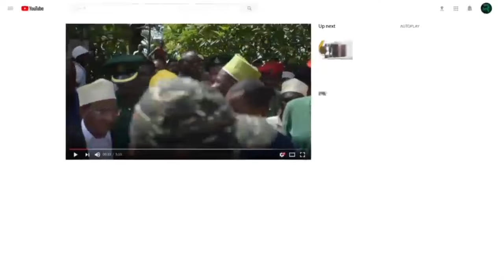TUJIFUNZE KITU HAPA-SIRI ILOFICHWA MASIKU MINGI LEO TUTAIJUA JE ULIKUA UNAJUA MWALIM JULIAS NYERERE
Morogoro

Mfululizo wa Makala yenye mkusanyiko wa ziara ya siku 6 ya Mhe Rais Dkt Samia Suluhu Hassan Mkoani Morogoro akikagua miundombinu ya barabara na madaraja pamoja na kuzindua miundombinu hiyo